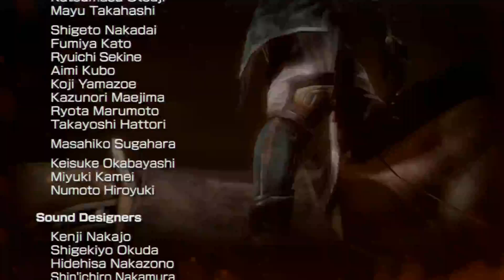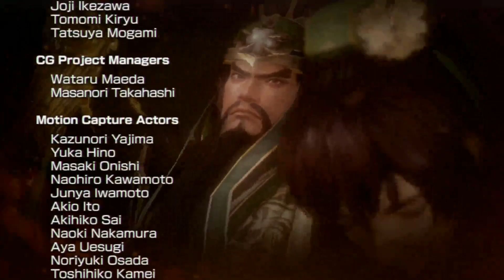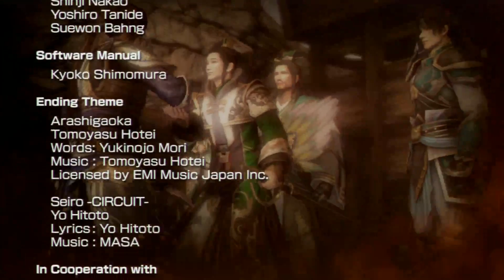真三國無雙7_GAME PLAY_蜀03_夷陵+天水+街亭+五丈原之戰+史實END